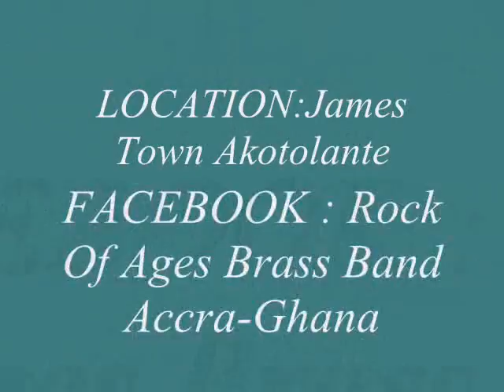ROCK OF AGES BRASS BAND ACCRA-GHANA (WARM UP TIME)